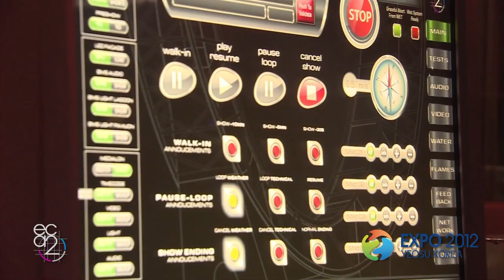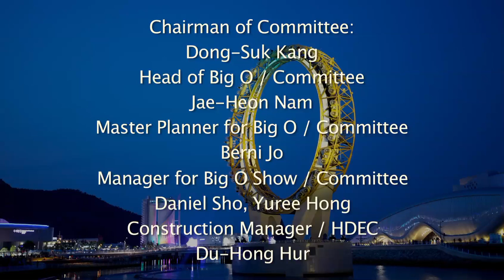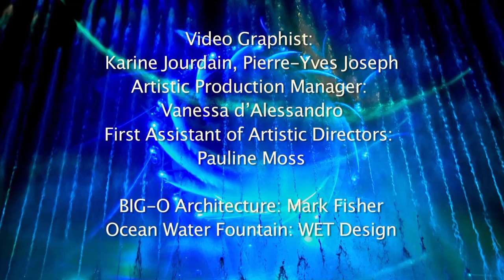ECA2 BIG-O Show Thea Awards 2012 - Yeosu International Expo, South Korea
BIG-O is one of the latest breathtaking multimedia installations of its kind in the world. Using world-class technology and breakthrough technical infrastructure, BIG-O is a show that fuses cutting edge technology with show creation while complementing the surrounding sea water lagoon with a permanent iconic structure, towering over the Expo Site. The 41 meter high landmark, has been directly associated with the Yeosu city and is currently rated as the number one attraction or show to visit. With an impressive attendance of over 100,000 people weekly, having endured the elements of inclement weather up to 3 hours in the cue to be able to witness this performance, this show has became point of unity for the audience. It is now a reference point for people from all walks of life, with different backgrounds and age group demographics. This installation has clearly broken new grounds in the events industry and more recently the government of Yeosu has requested that the show now operates twice daily, due to the great feedback received by the viewers.
BIG-O, impressively stands alone as an iconic giant sculpture gleaming under the sun during the day however it transforms into an immersive show by night that plunges the audience into the heart of a multi sensory narrative. This narrative, which acts as a metaphoric vehicle, transports the people through a visual journey with innovative, breathtaking and original multimedia effects. BIG-O has broken new grounds in show technology with new research and development conducted for the largest sea water curtain ever attempted in a multimedia show. Countless hours went into the design, testing and fabrication of the new pressurized water nozzles and custom made housings and show technical structures, that gave the ECA2 engineers the ability to use various existing show elements like lighting, flames, lasers, video projections and incorporate them on to a fixed structure, in a way never seen or attempted before anywhere in the world.